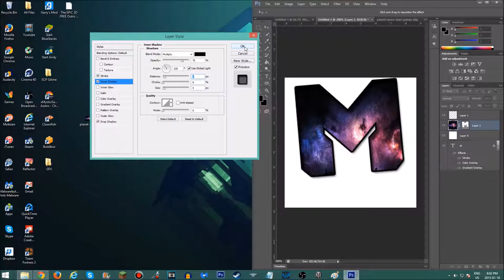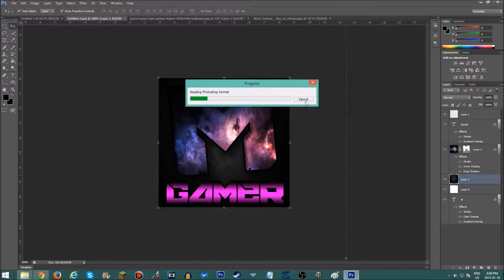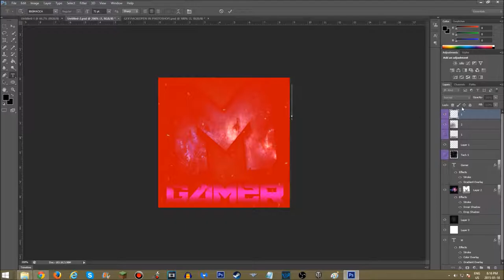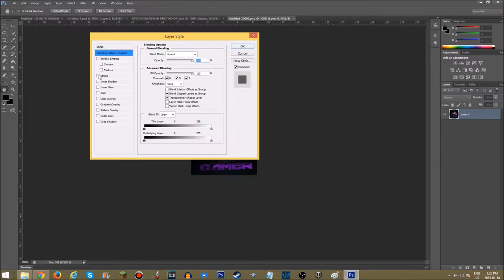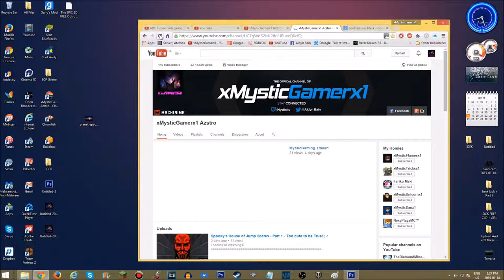Mystic Clan - Profile Picture (Speed Art)